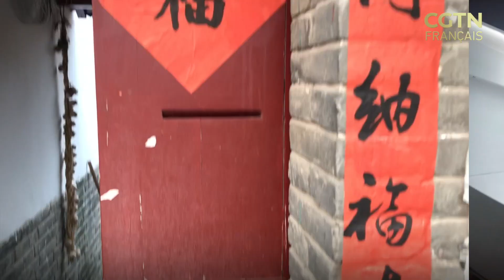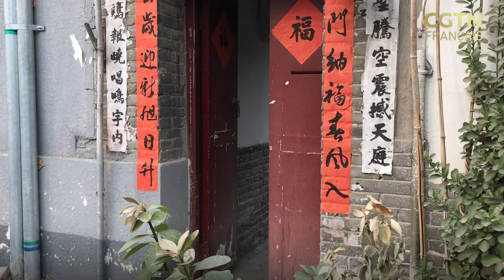« Emmène-moi en Chine » - Épisode 1 « La vie au galop »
« La vie au galop » présente une journée de la vie pékinoise d'Hélène Lemerle, une cavalière française qui vit en Chine depuis 17 ans. Découvrons le premier épisode de la toute nouvelle série de Vlog réalisée par CGTN Français : « Emmène-moi en Chine ».